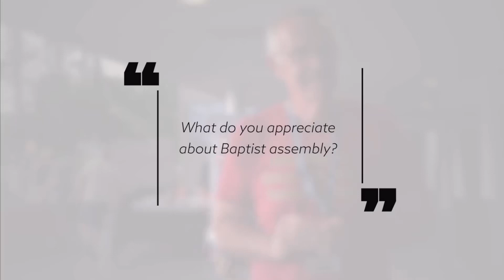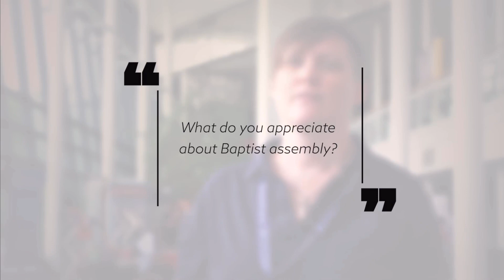What Do You Appreciate About Baptist Assembly?